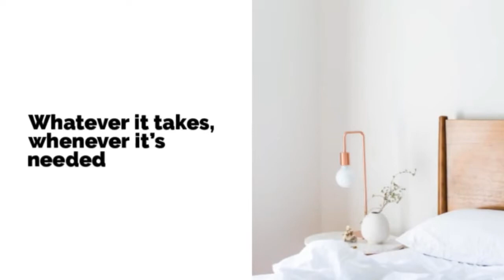Milestone subdivision Hanover unique 6 bedroom home for sale coming soon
New Homes coming soon. Video featuring April Straus broker Bobby + April